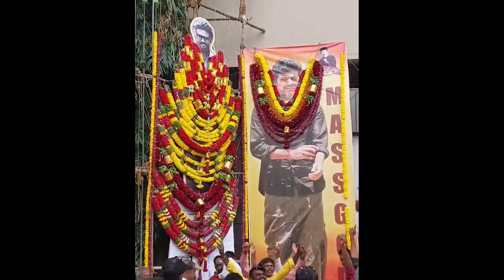Jailer 25th day Mass Celebration at Rohini Cinemas | Rajinikanth | Nelson | SRFC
Jailer 25th day celebration video Rajinikanth